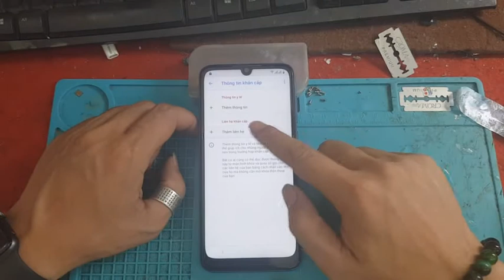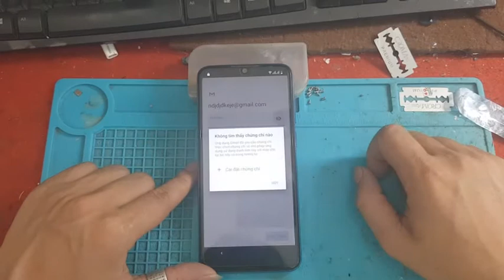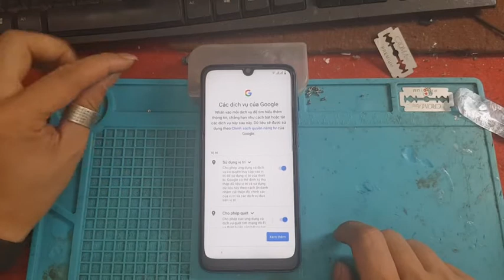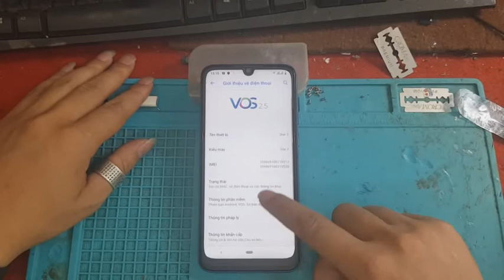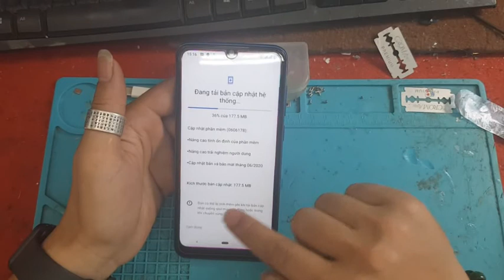Xóa xác minh tài khoản vsmart star3 V330A. Bypass frp V330A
Kênh chuyên bypass FRP  các dòng máy android
Truy cập kênh đăng ký để xem các video mới nhất
upload liên tục video
* Bypass FRP SamSung 2020
* Bypass FRP Nokia - Sony - LG - Vsmart - OPPO - Bee
* Unlock Smart Phone
like và đăng ký để ủng hộ kênh ra nhiều video hơn nữa